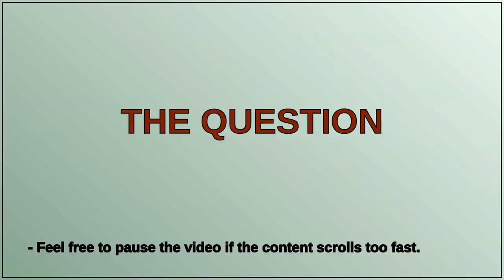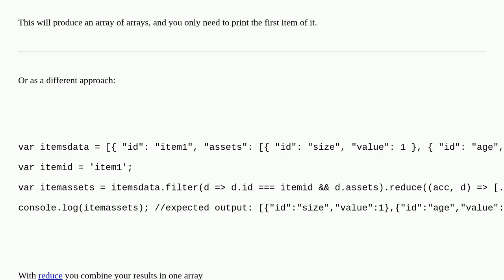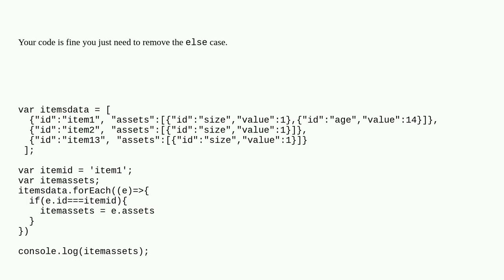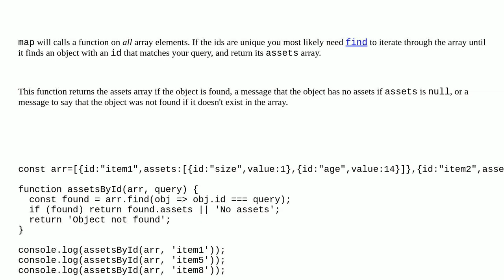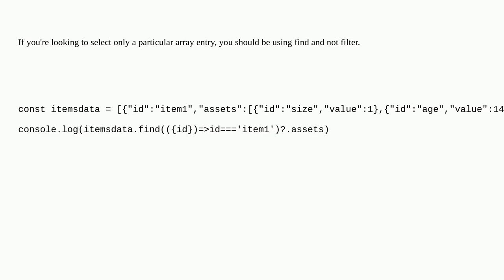How to use map to get an array of objects from a parent array of objects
A special thanks goes out to the community

  arrays javascript